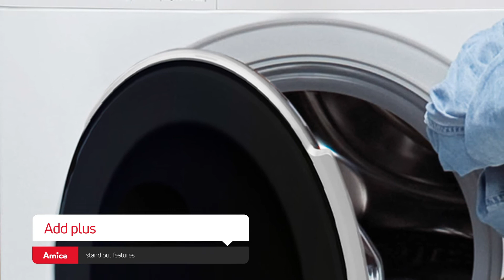WMS914 Freestanding Washing Machine